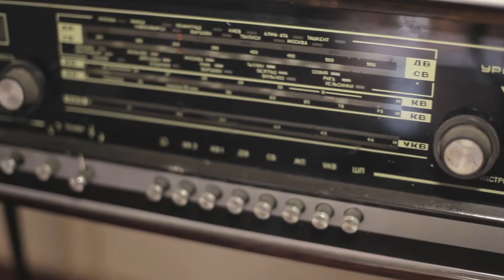Nikolae + Olga | { Iubire... }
Professional Wedding Cinema & Photo

Skype: Arturr_777